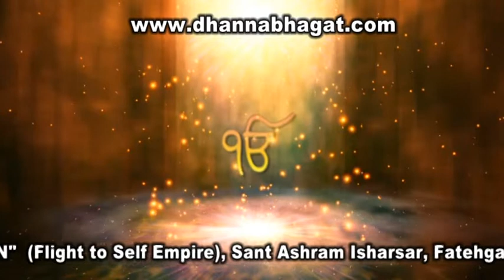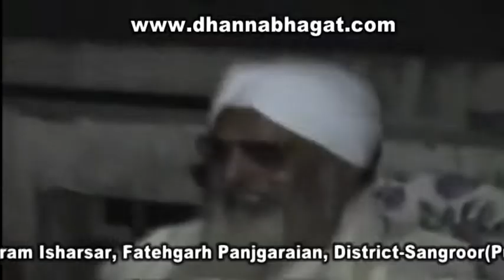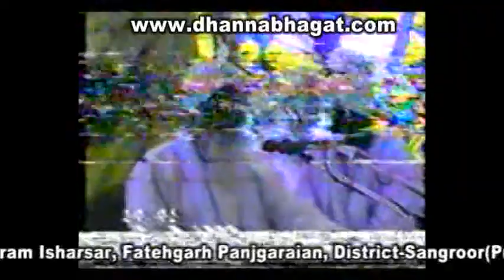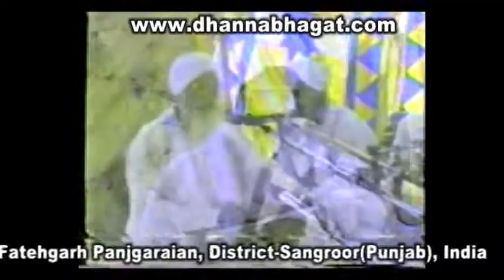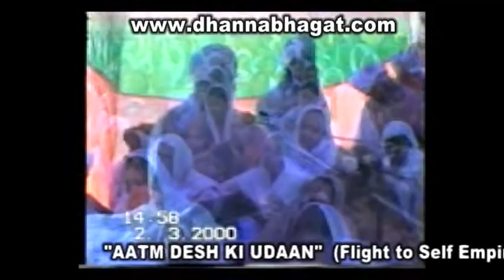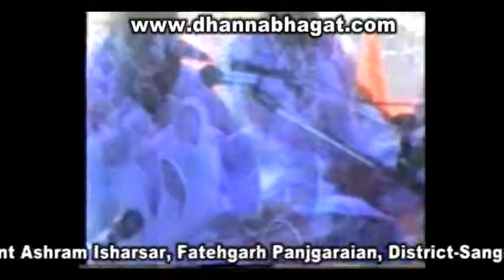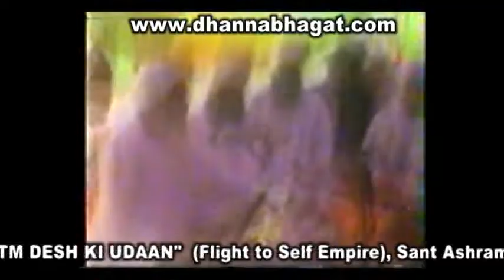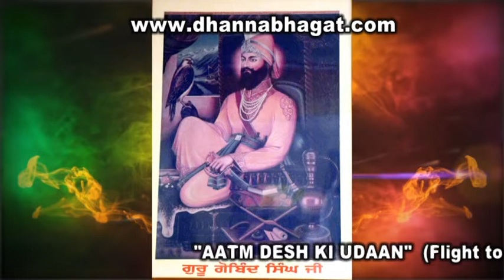ਭਗਤ ਅਤੇ ਭਗਵਾਨ ਦੇ ਪਿਆਰ ਦੇ ਸਵਰੂਪ ਦੇ ਦਰਸ਼ਨ 8 HOURS (NEW)